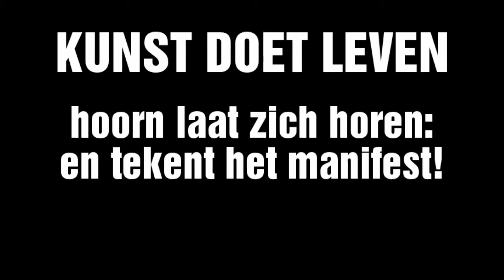Manifestatie "Kunst doet leven" Schouwburg Het Park, Hoorn.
Op 1 oktober 2011 organiseerden Hoornse verenigingen en instellingen op het gebied van kunst en cultuur een manifestatie onder de noemer "Kunst doet leven". Dit is een korte impressie van het geheel. De langere reportage met meer toespraken, het volledige nummer "Adieu" van de Hoornse Operettevereniging en tussenstukjes is te vinden op

Teken het manifest op Meer informatie op hoorn.sp.nl.